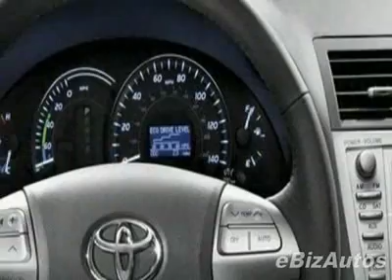2010 Toyota Camry 4dr Sdn I4 Auto LE (Natl) Sedan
Toyota Camry Sedan I4 Automatic LE - Gene Reed Toyota, Charleston, SC